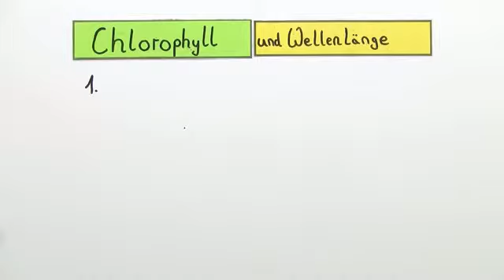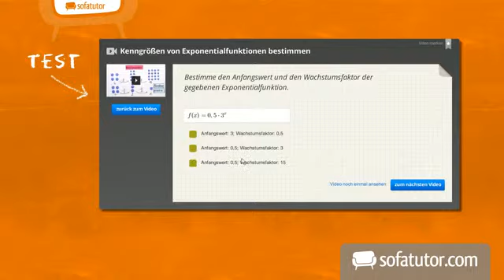Absorptionsspektrum des Chlorophylls | Biologie | Stoffwechselbiologie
Dieses Video erklärt die chemische Struktur der Chlorophylle und die Funktionen der einzelnen Chlorophyll-Bausteine. Du lernst außerdem die Wellenlängebreiche des Lichts kennen, die für die Fotosynthese von Bedeutung sind.

Dieses Video zum Thema Fotosynthese und Chemosynthese - biochemische Grundlagen gehört zu: Biologie | Stoffwechselbiologie | Fotosynthese und Chemosynthese - biochemische Grundlagen